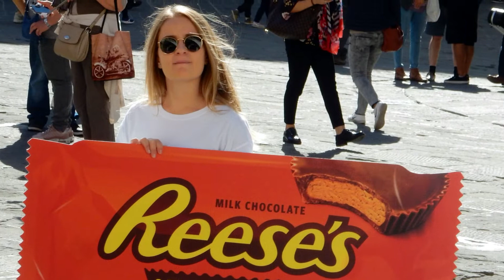PERUGIA - EUROCHOCOLATE 25 ANNIVERSARY - full HD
© CLAUDIO MORTINI™◊
25ESIMA EDIZIONE DEL FESTIVAL INTERNAZIONALE DEL CIOCCOLATO
Venticinque deliziose praline in una maxi scatola di cioccolatini, tante quante gli anni di Eurochocolate che dal 23 ottobre del 1994 non smette di stupire il mondo intero, offrendo il meglio del golosissimo mondo del cioccolato: si è aperta con questa sorprendente novità la 25°edizione di Eurochocolate, il Festival Internazionale del Cioccolato, quest’anno dedicato ai festeggiamenti di un quarto di secolo di storia dell’evento che proseguirà a Perugia fino al 28 ottobre.
L’originale installazione in piazza IV Novembre firmata ODStore, è stata costruita per ricordare che “Eurochocolate è come una scatola di cioccolatini, non sai mai quello che ti capita!”. Tutti i giorni, dalle ore 9 alle 20 e il Sabato fino alle ore 23, grazie a un divertente gioco si potranno infatti ripercorrere le principali e sorprendenti attrazioni che hanno fatto la storia della manifestazione. Per i partecipanti golosi prodotti in omaggio firmati ODStore che potranno essere ritirati presso il Temporary Shop ospitato sotto le prestigiose Logge di Braccio.